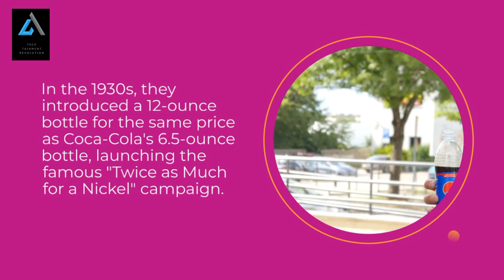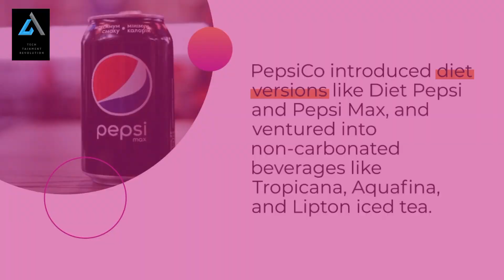History of Pepsi.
Welcome to Tech tainment revolution channel, where art meets technology! Join us as we explore the fascinating world of science, technology, documentaries, and history. Dive deep into the latest breakthroughs, unravel the mysteries of the past, and witness amazing artistic creations. Get ready to expand your knowledge and broaden your horizons.
Nature
Ice land
Nature documentry
Nature lovers